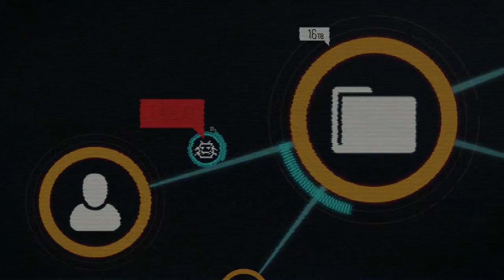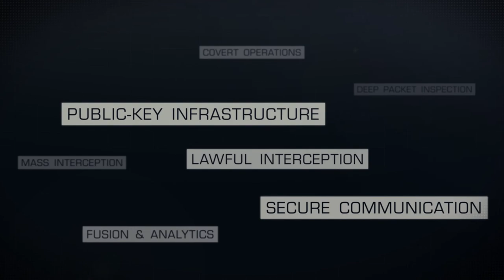iSolv Technologies Corporate Video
An animated corporate video for the well respected ICT security firm.